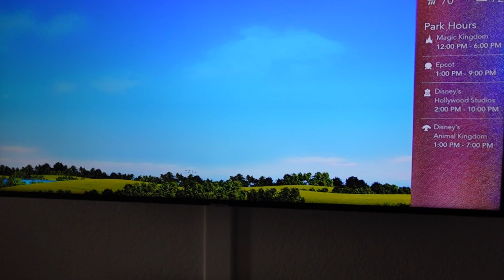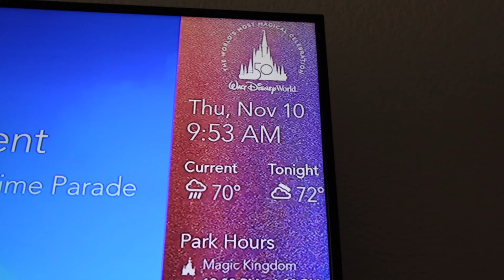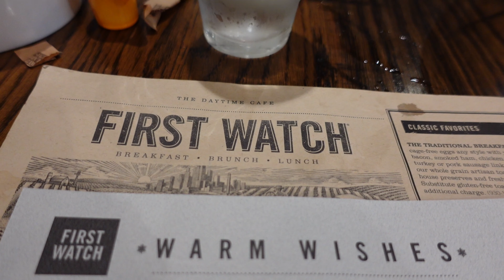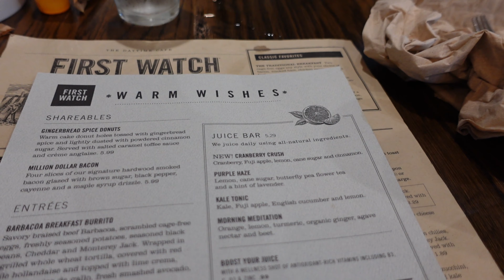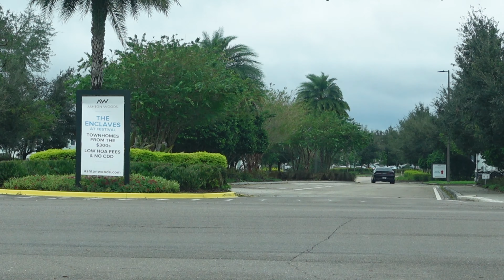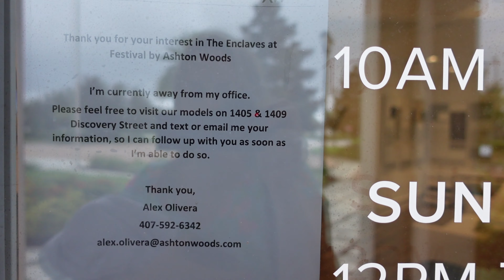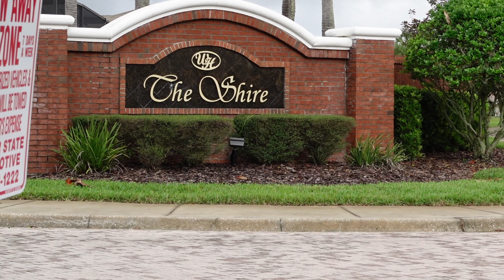The end of Hurricane Nicole from Disney World. Delicious Barbacoa Breakfast Burrito at First Watch!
My heart sank when I saw that my footage wasn't there from Wednesday November 9th! It was a crazy day, but I also filmed so awesome things, that I was sad I could not share with you guys! I went to Epcot, the weather was terrible but I rode Guardians of the Galaxy, my new favorite ride, and saw my first gator out in the "wild"! Anyway, for this video I experienced my first hurricane, and experienced my first/second time at First Watch restaurant. I say first/second because this was another experience I filmed on Wednesday and I went back on Thursday because it was so amazing, so it was actually my second time that you guys are seeing. One of my favorite things to do is aimlessly drive around, explore, and check out the area. I ran into some new construction houses so I stopped by to check them out. Enjoy!